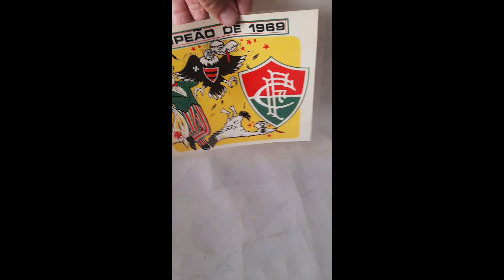Plástico Para Vidro - Fluminense - 1968 - Raro